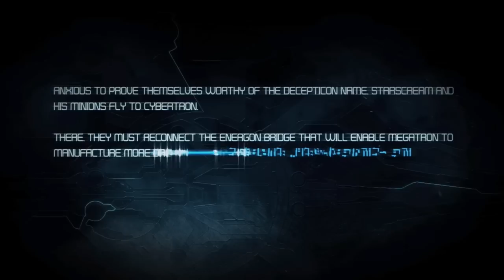[2] Let's Play Transformers: War For Cybertron w/ FUBAR - Part 2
We capture the random station, and suddenly Starscream.